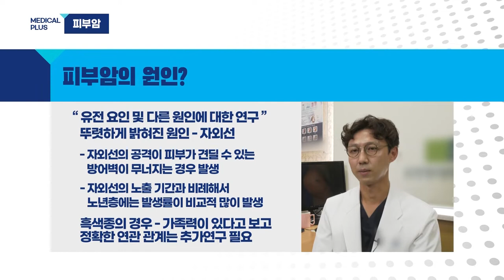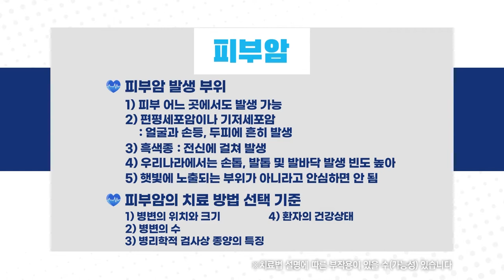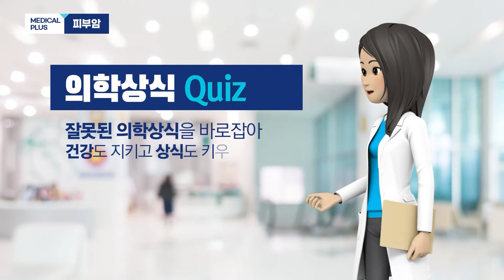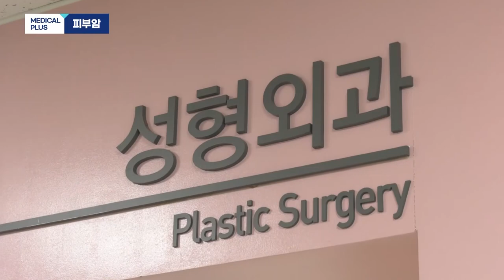'갑자기 생긴 점이 점점 커져요!' 피부암 ㅣ 성형외과 이다운 교수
손바닥이나 발바닥에 검은 점이 새로 생겼다면
눈여겨 봐야 합니다.
피부암 중에 하나인 '악성 흑색종'일 수 있기 때문인데요

피부암은 눈으로 확인할 수 있는 부위에 발생하지만
일반 피부염과 비슷해 진단이 늦어지는 경우가 많습니다.

최근 가파르게 증가하고 있는 피부암에 대해서 알아보겠습니다!

00:00 오프닝
00:36 피부암 분류
01:38 원인
02:32 전암성 병변
03:42 증상
05:17 치료
06:37 절제로 병변에 변형을 초래한 경우
08:14 예방법
08:49 의학상식 Quiz
10:51 당부말씀